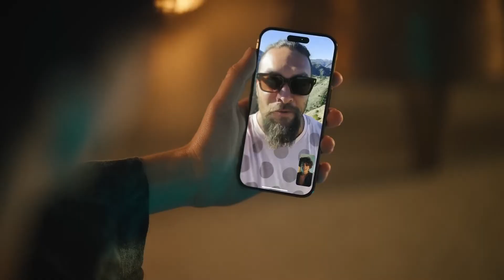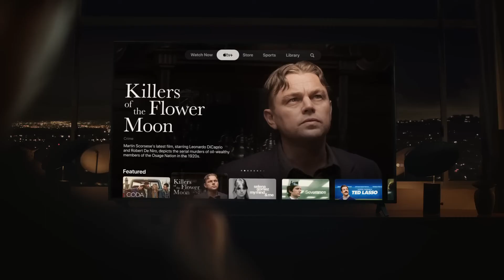Apple『Call Me × Timothée Chalamet』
Agency TBWA\Media Arts Lab